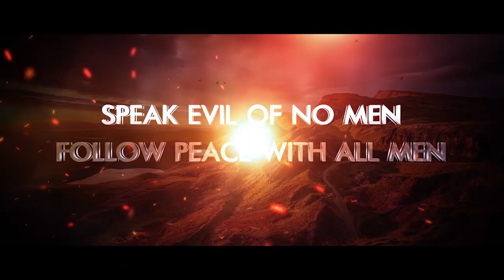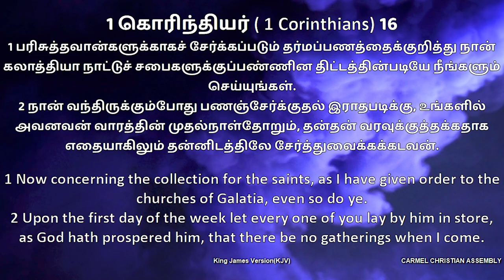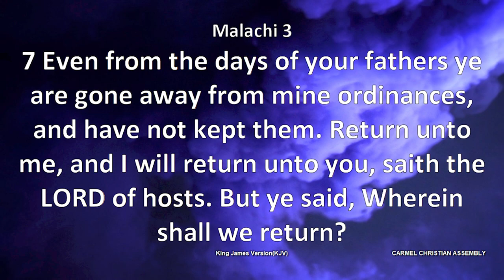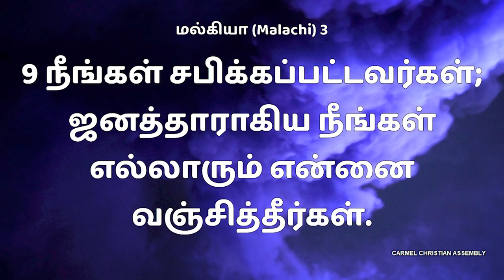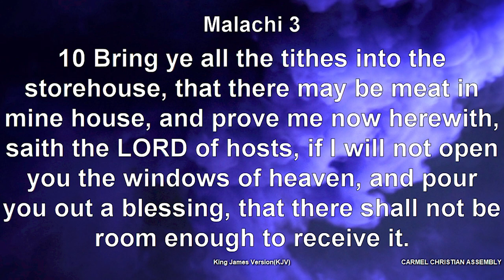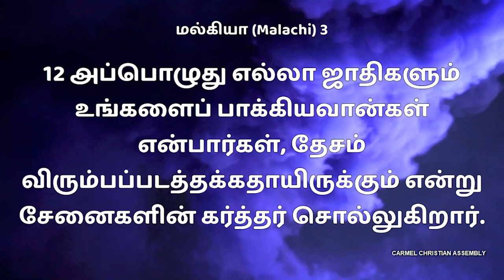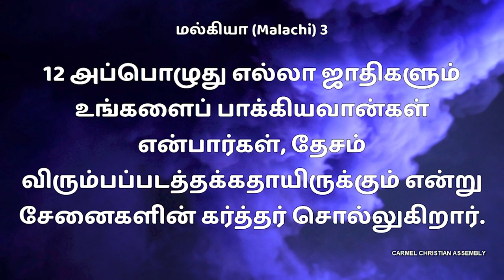Yield of Righteousness | நீதியின் விளைச்சல் | PART 3 | Message | TAMIL | Pr Robert Simon | Carmel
Yield of Righteousness | நீதியின் விளைச்சல் | Neethiyin Velaichal | Part 3

Message Title / தேவ செய்தி தலைப்பு: Yield of Righteousness | நீதியின் விளைச்சல் | Neethiyin Velaichal | Part 3

Yield of Righteousness | நீதியின் விளைச்சல் | Neethiyin Velaichal | Part 3 | தமிழ் தேவ செய்தி | முனைவர் இராபர்ட் சைமன் | கர்மேல் ஊழியங்கள் | Tamil Message | Pr. Robert Simon | Carmel Ministries

Our Address:
Carmel Christian Assembly
103, Brickkiln Road,
Purasawalkam,